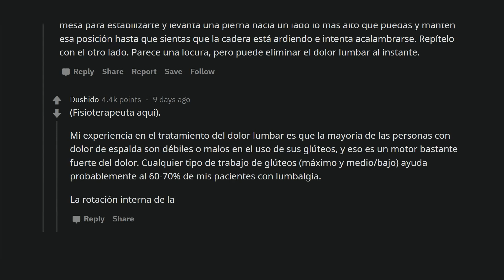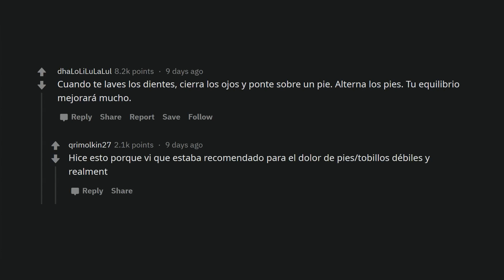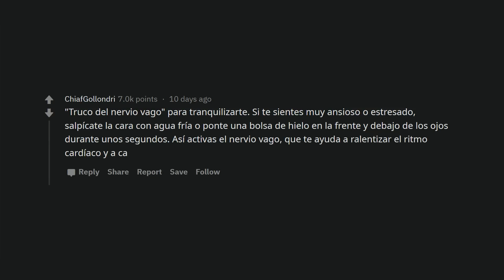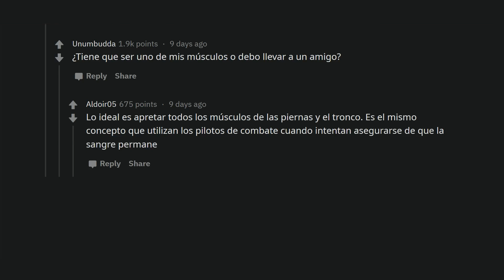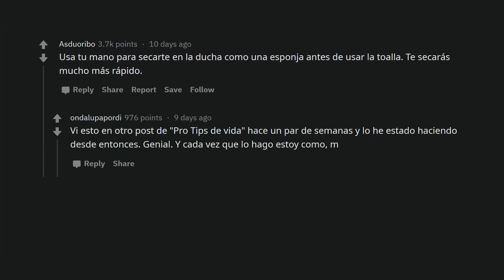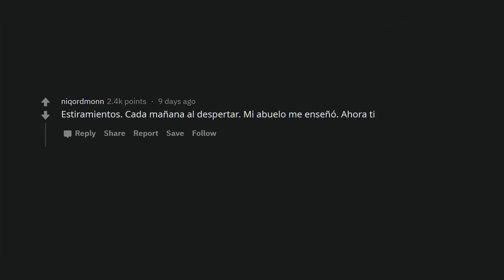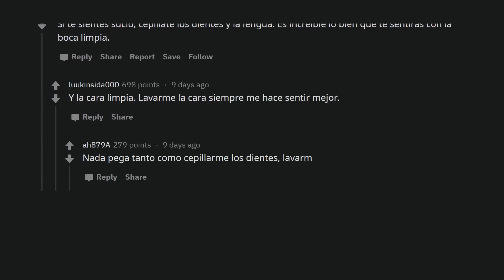TOP Life Hacks para el cuerpo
Los "life hacks" son estos trucos ingeniosos compartidos en internet que pretenden hacer nuestras vidas más sencillas. Muchos son solo ridículos, pero algunos son realmente útiles.